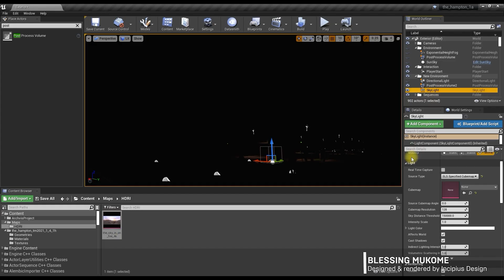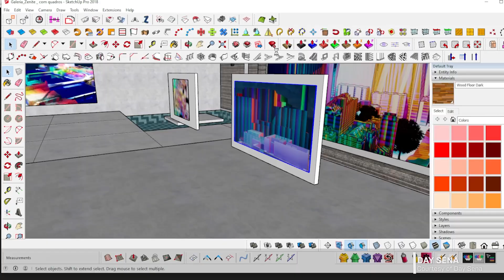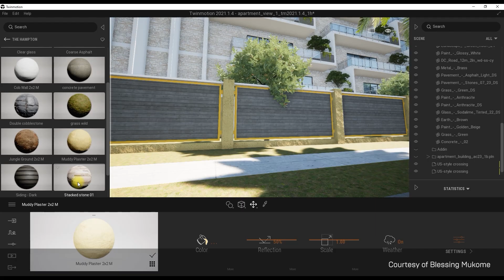Why Users Love Twinmotion | Build: Architecture 2021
Watch creators from the Twinmotion Community explain what they love about fast real-time archviz tool Twinmotion in this video from Build: Architecture 21.

Twinmotion Community Challenge winner Anh Pham explains that he loves how easy it is to navigate Twinmotion scenes and get to grips with the user interface.

For Arne Van Keer, it’s all about images and animations—preferably as realistic as possible—alongside the tool’s ease of use.

Pierre-André Biron, Senior Archviz Artist at forma6, likes the way Twinmotion integrates seamlessly into the company’s pipeline, enabling his team to import Archicad designs into the software in a few clicks.

And the ability to take Twinmotion designs into Unreal Engine via the Twinmotion to Unreal Engine bridge and do more with them is what Blessing Mukome finds particularly compelling about the tool.

Take a look at this video to hear from more Twinmotion users about why they feel Twinmotion is the best tool for real-time architectural visualization.